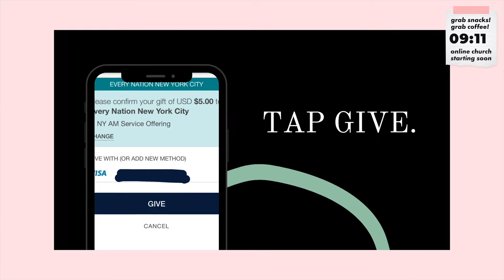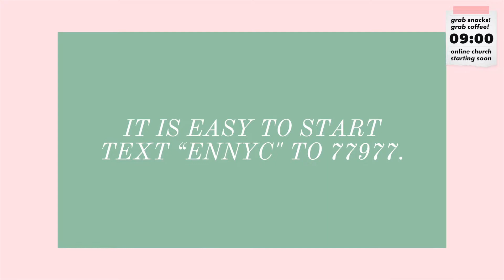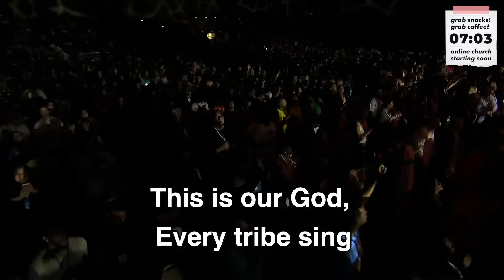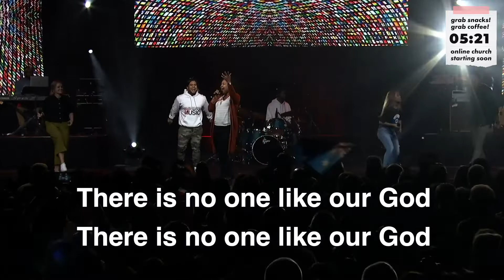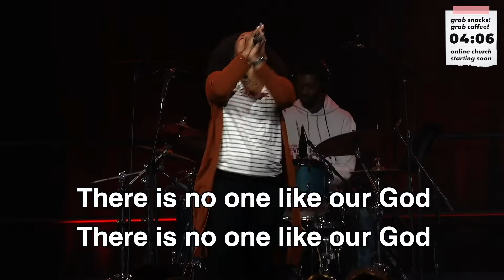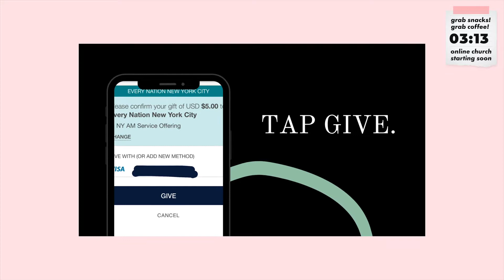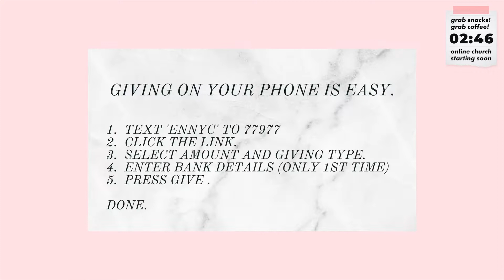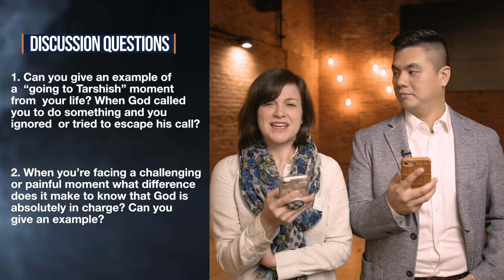9:00 AM (EST) | Nov 1st | Every Nation NYC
This month we are thinking about the sovereignty of God in our new message series Enthroned. You may feel tossed on the winds of change, finding it hard to hope, or a bit tired, let’s spend time focusing on God together. Pastor Nathan Lewis kicks off the series with a message from Jonah.

NEXT STEP? Events, Groups, Sign-Ups?

Every Nation Church, New York was started in 2001 as a response to 9/11. We are here to help you know God, grow together, discover purpose, and make a difference in New York City and beyond. Every Nation NYC is led by Pastor Ron Lewis.